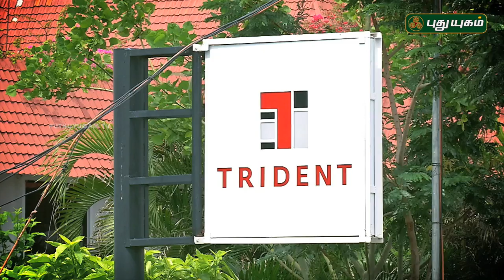Rusikkalm Vaanga Weekend Special | PROMO | 30/08/2018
Rusikkalm Vaanga Weekend Special - Saturday @ 1:00PM